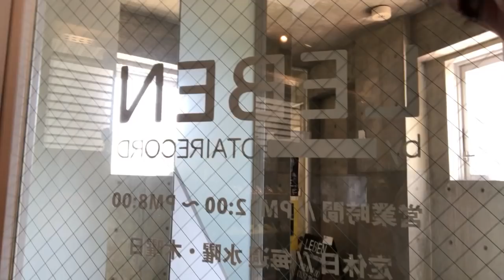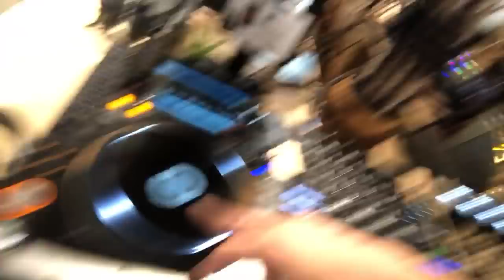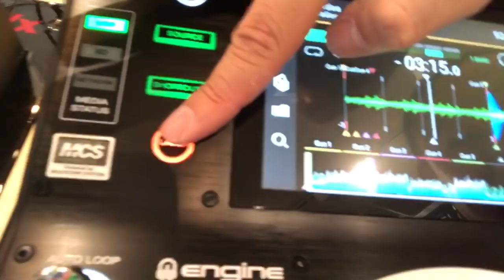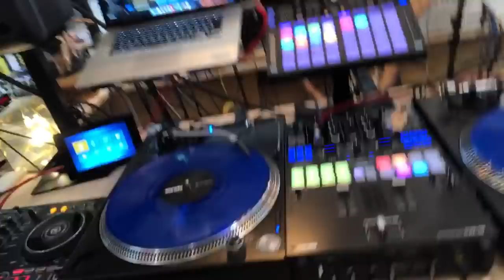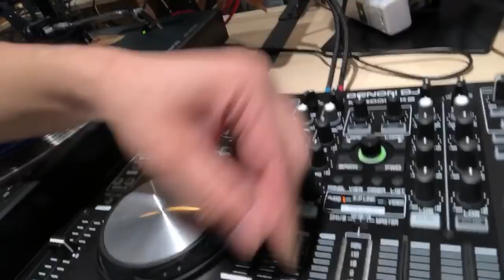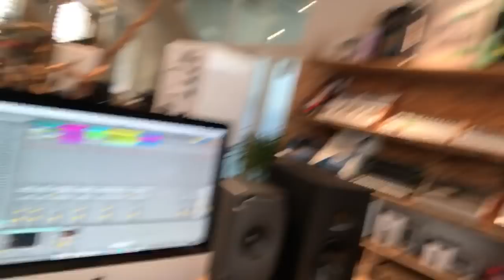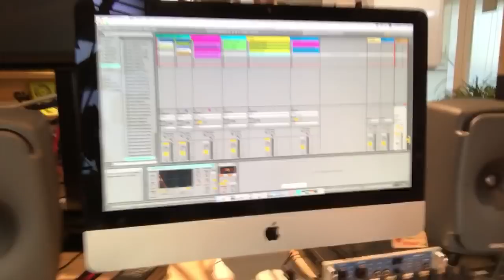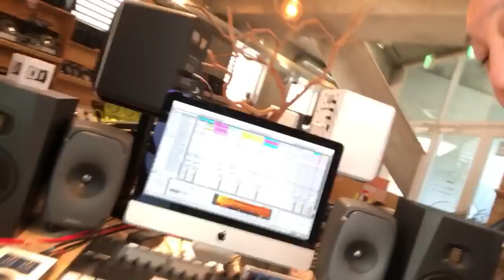オタレコ名古屋大須店LEBENおさんぽ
オタレコようすけ管理人です。朝一で寂しかったので、店内散歩的な動画を撮ってみました。